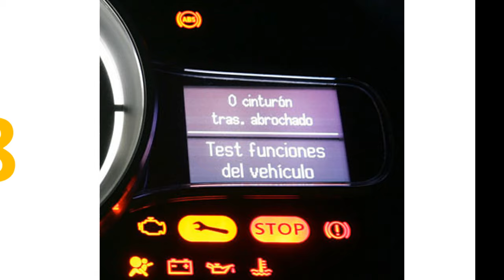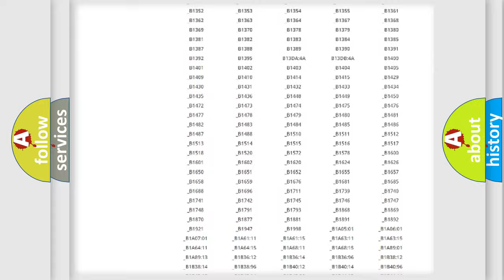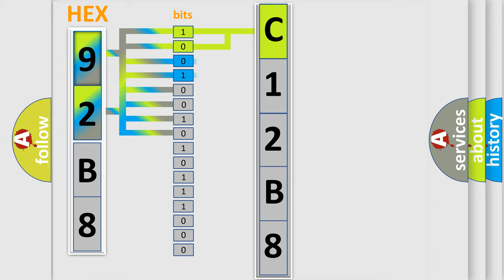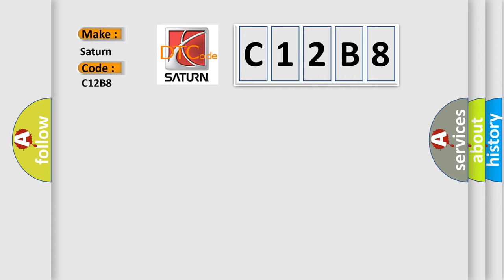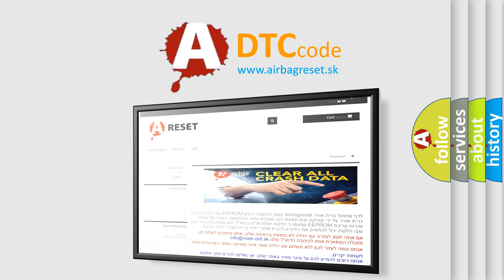DTC Saturn C12B8 Short Explanation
Contents:
0:21 Basic DTC analysis according to OBD2 protocol standard.
1:48 Insight into programming
2:58 A diagnostically understandable description of the Diagnostic Trouble Code
3:05 Basic error definition

Make:
Saturn
Code:
C12B8
Definition:
TCC Release Switch Circuit Malfunction
Description:
DTC P0716, P0717, P0741 and P0742 not set,engine started,engine running with the gear selector in D4, TCC commanded "on",TCC slip speed from -20 to +20 rpm,and the PCM detected the TCC release switch status was open for 10 seconds during the test.
Cause:
TCC Release switch circuit is open between the switch and PCM (the switch should indicate closed under these conditions)TCC Release switch is damaged or has failedPCM has failed